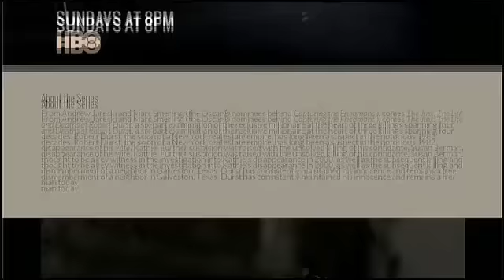Robert Durst arrested in New Orleans, WVUE Fox 8 News video